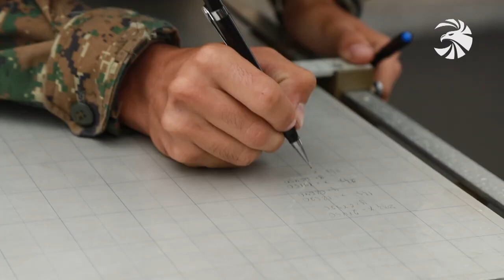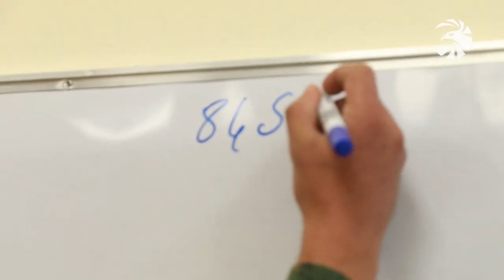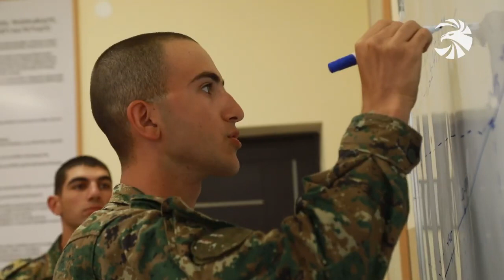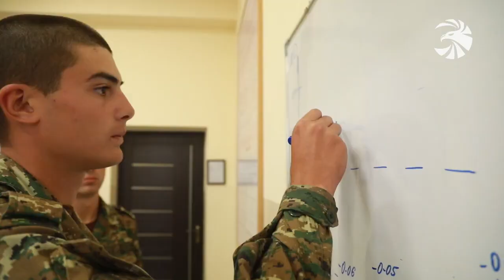Հակառակորդը կճնշվի բոլորիս պարտականությունների պատշաճ իրականացումից. զորամասի գերազանցիկները